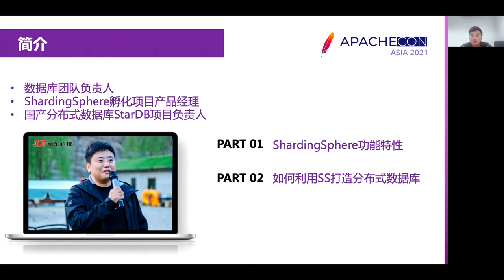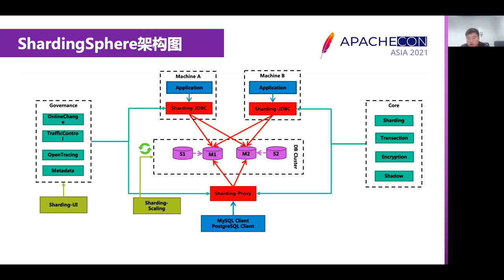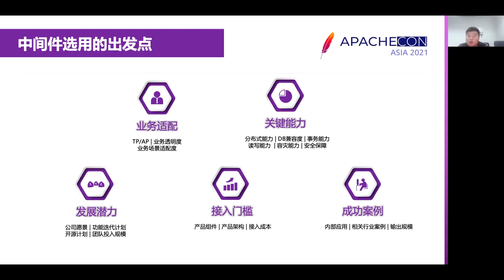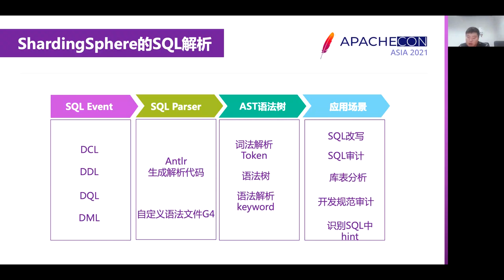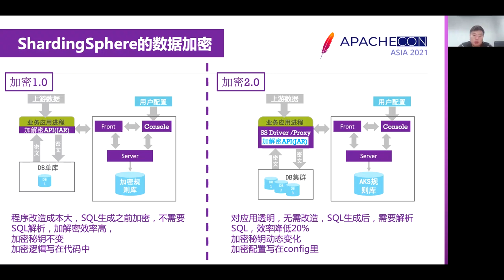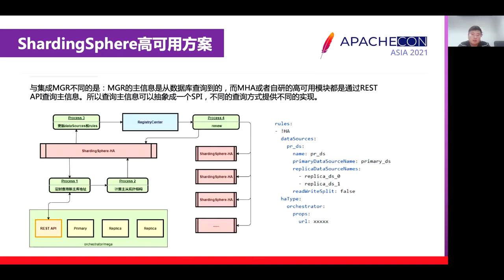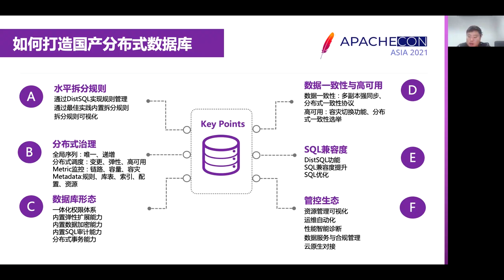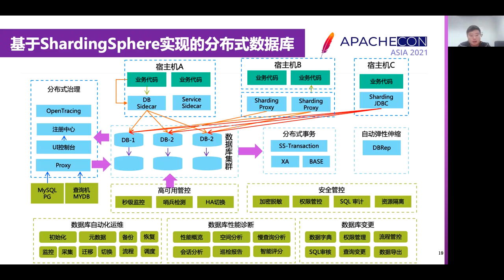The Excellent Practice Of Apache Shardingsphere In Jdt.Com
Shardingsphere’s incubation journey at Jingdong Technology
Introduction of shardingsphere core features
Domestic database solution based on shardingsphere
Case Sharing

Gao Xinguang: Database team leader of Jingdong Technology, database architect, 15 years of database operation and maintenance management experience, worked for TOM.com, Soufun.com, Jinshan Cloud. He is responsible for the management and maintenance of the database platform, and has led the team to smoothly escort many 6.18 and 11.11 promotions; led the capacity building of the domestic distributed transactional database Stardb and the construction of the database ecosystem; has long focused on database productization output and the exploration and research of domestic databases, and has in-depth practice and exploration on the design and development of database middleware, distributed transactional database and automated intelligent operation and maintenance platform. He has in-depth practice and exploration on database middleware, distributed transactional database and automated intelligent operation and maintenance platform design and development.